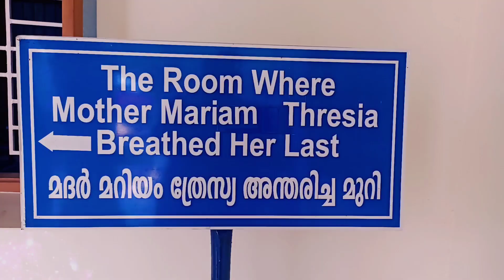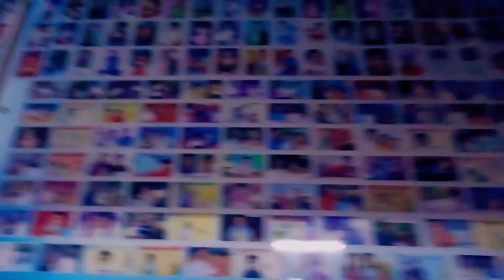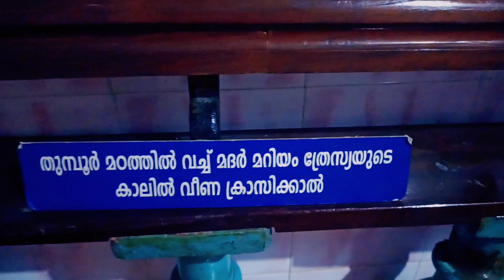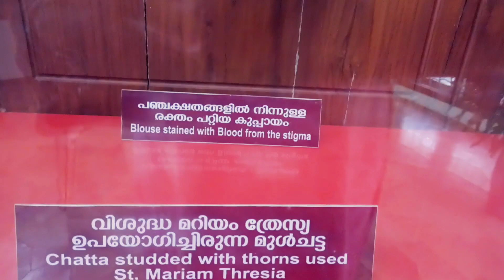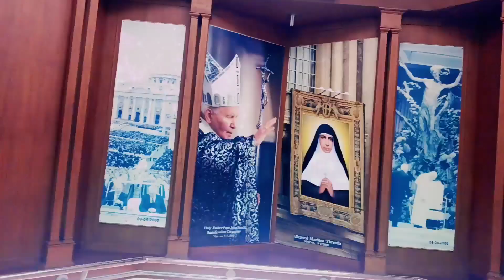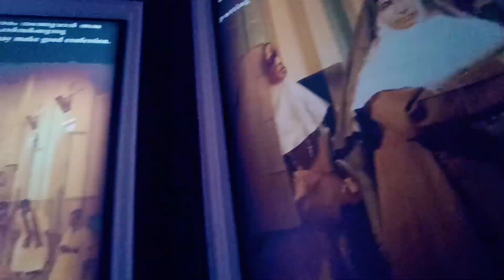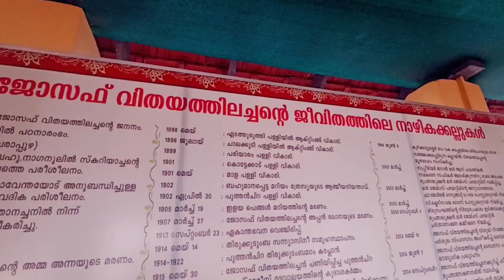വിശുദ്ധ മറിയ൦ത്രേസ്യ#ഫാദർ ജോസഫ് വിതയത്തിൽ#മ്യൂസിയ൦#കുഴിക്കാട്ടുശേരിപുത്തൻചിറ#